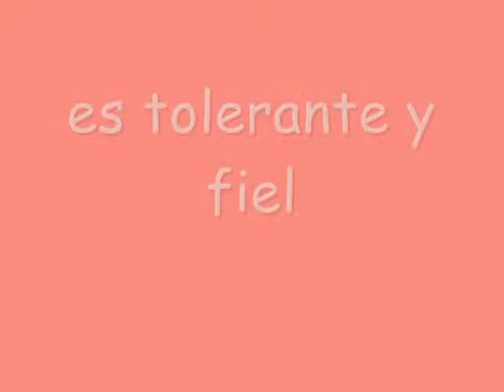Lhasa Apso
Ella es Princesa es raza Lhasa Apso, estamos es Ancon, en un dia de paseo.